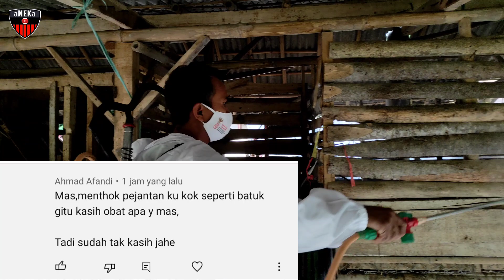CARA TEPAT STERILISASI KANDANG ENTOK YANG TERKENA WABAH MATA BIRU,15 HARI BISA TERNAK LAGI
CARA TERBAIK STERILISASI KANDANG ENTOK YANG TERKENA VIRUS WABAH MATA BIRU/MB, EFEKTIF 15 HARI SUDAH BISA TERNAK LAGI
• Narsum : Kang Sule
• Alamat/Lokasi Liputan : Kp. Cigintung RT 008/006 Desa Pasirmunjul Kecamatan Sukatani Kabupaten Purwakarta Jawa Barat - Indonesia
• Usaha  : Peternak Entok
kegiatan: Sterilisasi kandang Entok yang terkena Wabah MB
Obat yang digunakan : Formalin atau BKC
Wabah Mata Biru (MB) salah satu Wabah yang sangat ditakutkan oleh para peternak ENTOK karena berakibat fatal efeknya begitu dahsyat.Rata - rata Entok yang terkena "MB" akan cepat menularkan pada entok - entok yang lainnya dalam waktu yang sangat cepat dan bisa memusnahkan semua populasi.
Banyak faktor penyebabnya,mulai dari sanitasi lingkungan kandang yang kotor, masuknya entok yang baru dari luar yang sakit, penularan dari ternak unggas lain di sekitar area kandang dan lain sebagainya.
Lantas jika hal ini terjadi, langkah yang paling baik dan efektif terkait Sterilisasi kandang Entok yang sudah terdeteksi terdapat wabah/virus tersebut seperti apa?
Simak hasil liputan Kang aNEKa kali ini, semoga bermanfaat dan menginspirasi.
Karena kang aneka sadar, aNEKa Channel Official tidak akan ada artinya jika tanpa dukung anda semua.
• Dan Bagi yang memiliki tempat usaha yang ingin di promosikan (GRATIS), dipersilahkan hub kang aneka di Whtsap : 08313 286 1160
In sha Allah jika tempat terjangkau kang aneka akan berkunjung.
ide usaha
ide usaha kecil sukses
ide usaha di kampung
ide usaha di desa
peternak entok
pakan entok murah
cara terbaik ternak entok
entok rambon
entok dragon
entok jali
entok jumbo
entok lokal
entok hias
Peternak ayam
entok rambon
entok jali
entok dragon
Pembeli Entok
mentok, bebek, entog
Peternak sukses
Peternak modern
Peternak tradisional
Ide usaha
Ide bisnis
Inspirasi usaha
Inspirasi kehidupan
Motivasi
Usaha modal kecil yang menjanjikan 2022
Peluang bisnis
Peluang bisnis di desa
Peternak ayam broiler
Peternak Bebek
Peternak ayam pedaging